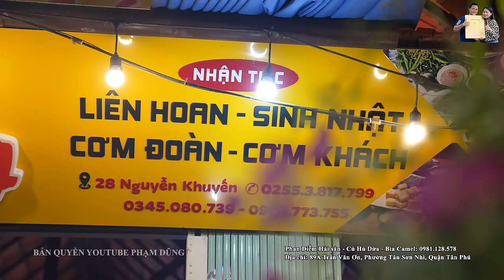Hành trình Đảo Lý Sơn ăn Cơm niêu toàn món ngon đặc sản Quảng Ngãi chuẩn bị lên tàu ra Đảo lấy Tỏi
Hành trình Đảo Lý Sơn ăn Cơm niêu toàn món ngon đặc sản Quảng Ngãi chuẩn bị lên tàu ra Đảo lấy Tỏi. Mời các bạn cùng xem clip nhé!